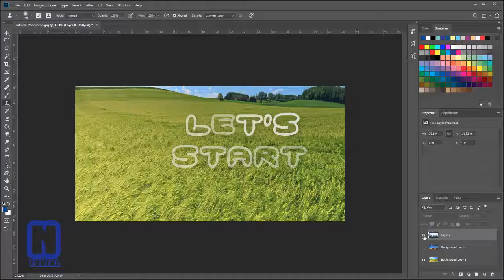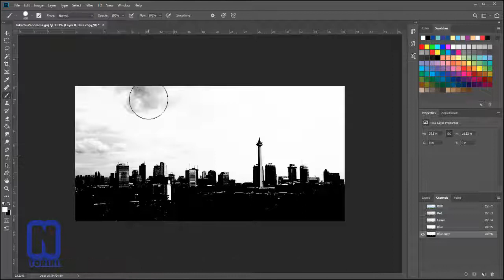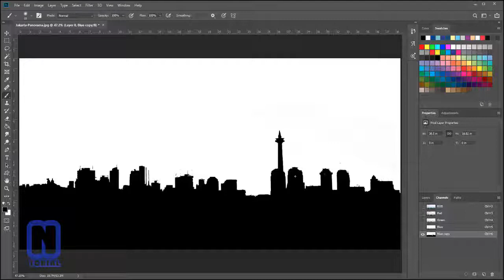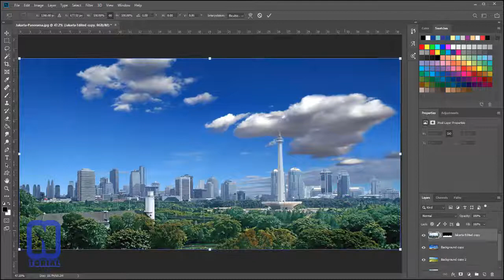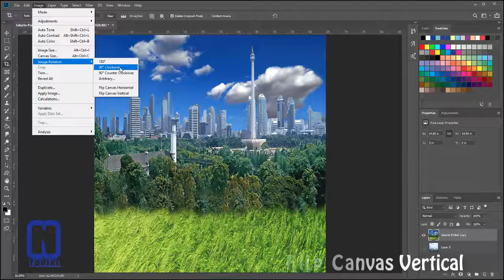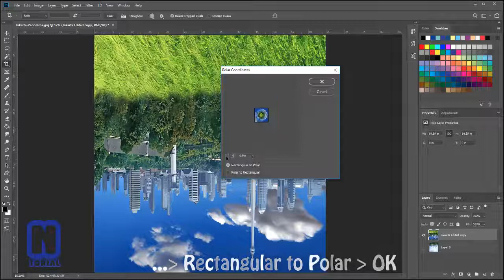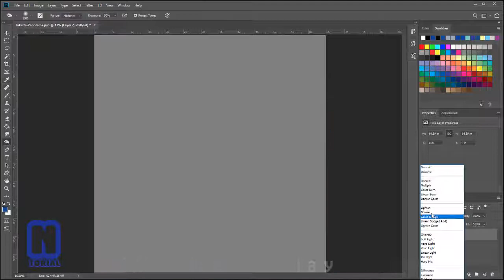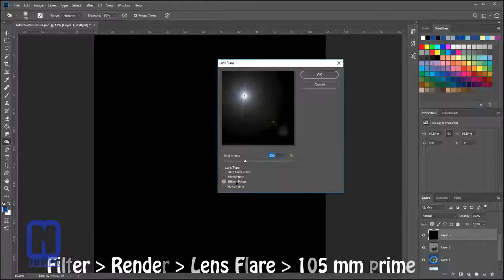Cara Membuat Manipulasi Planet Jakarta - Efek Tiny Planet | Practical Photoshop Tutorial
Pada video kali ini kita sedikit bermain  manipulasi gambar. Seperti yang terlihat pada thumbnail, pada kesempatan kali ini kita akan membuat efek tiny planet / mini world pada photoshop.

Waktu pengerjaan : +- 1 Hr
Tingkat Kesulitan : Medium

Jika anda tertarik untuk mencobanya anda bisa download raw material Tiny Planet / Mini World Effect - Photoshop tutorial pada link berikut ini :